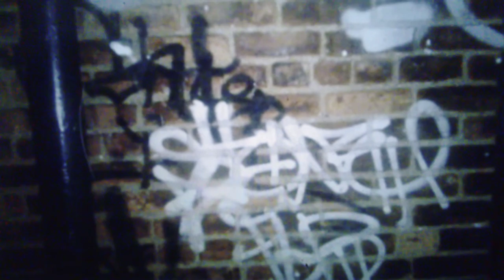Stone Flb & Skufer Ykk Graffiti.